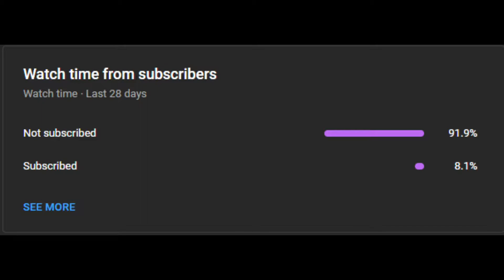I Destroyed Birdo [MARIO PARTY SUPERSTARS]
In this video, we continued playing Mario Party Superstars. We played Coin Battle and I thought I lost because of how good the CPUs are.